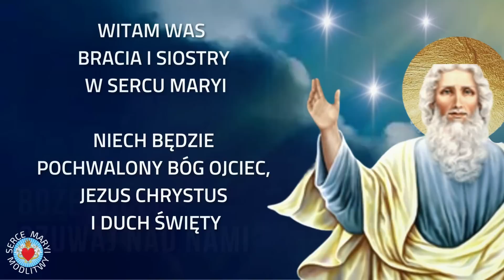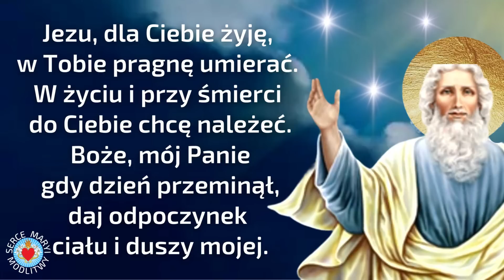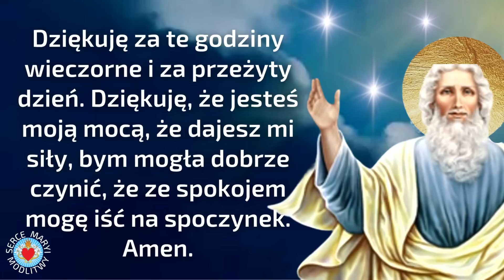KRÓTKA MODLITWA WIECZORNA ⭐️🙏⭐️ MODLITWA DO BOGA. OJCZE WSZYSTKICH LUDZI.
KRÓTKA MODLITWA WIECZORNA. BOŻE OJCZE WSZYSTKICH LUDZI. Dziękuję, że jesteś moją mocą, że dajesz mi siły, bym mogła dobrze czynić, że ze spokojem mogę iść na spoczynek.

🙏❤️🙏  Dziękuję Ci, mój Boże, za kolejny dzień życia. Dziękuję że dajesz mi nową szansę aby mnie błogosławić i kochać. Amen.